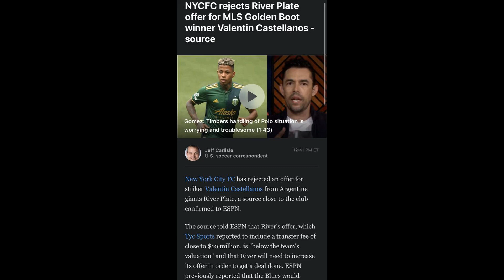NYCFC reject offer from River Plate for Valentin Castellanos